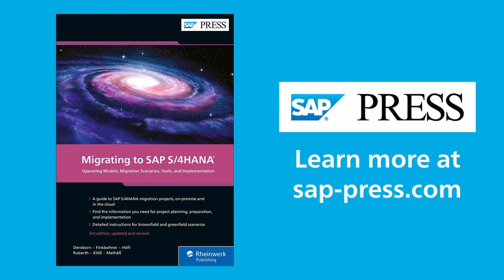What Are the Different Versions of SAP S/4HANA?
Migrating to SAP S/4HANA authors Boris Rubarth, Frank Finkbohner, and Petra Klöß talk about the different versions of SAP S/4HANA in this snippet from our Book Club series. Hosted by Kendall Tyler, Cognizant.